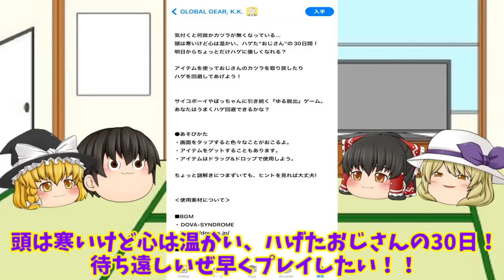【新作早過ぎ！】新作、ハゲ回避のリリース決定！待ちきれなくなった結果、、、笑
遊ばせてもらったアプリ